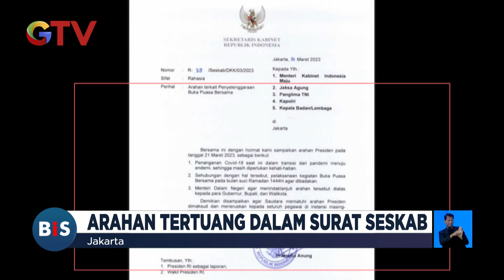Presiden Jokowi Instruksikan Buka Puasa Bersama Ditiadakan BuletiniNewsSiang 23/03